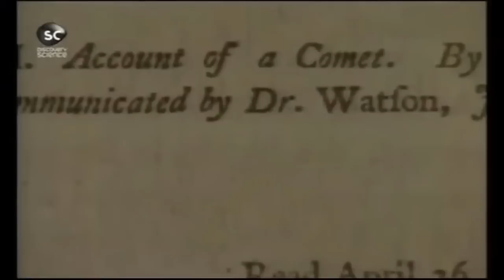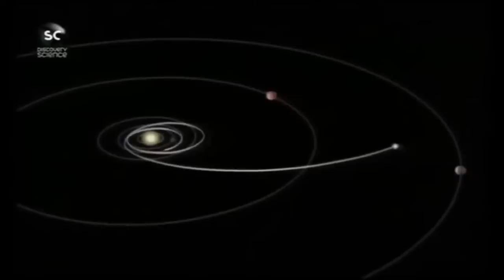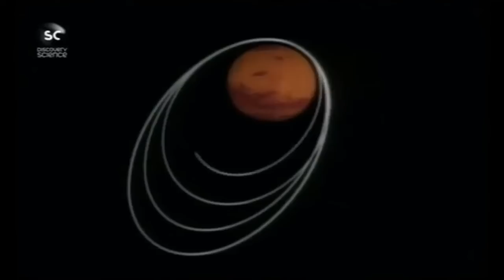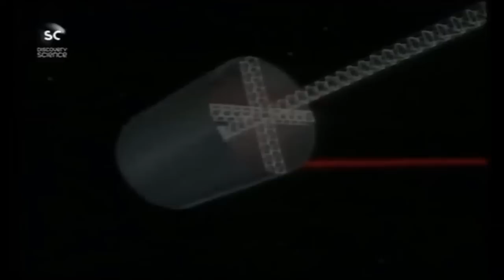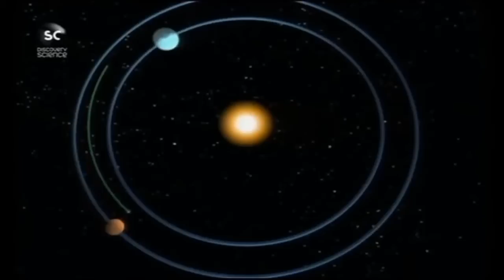Jak działa Wszechświat | Kosmiczne Wędrówki | Film Dokumentalny Lektor PL